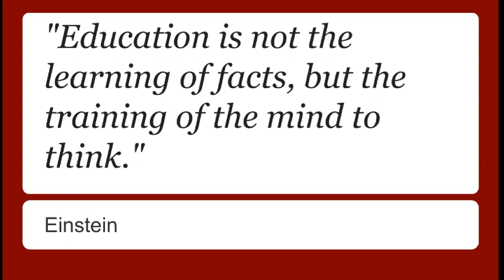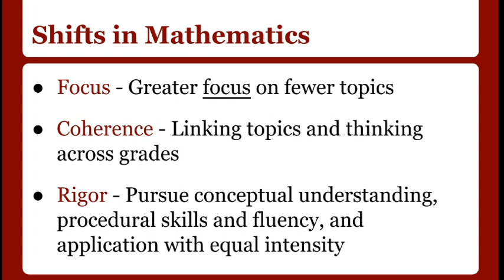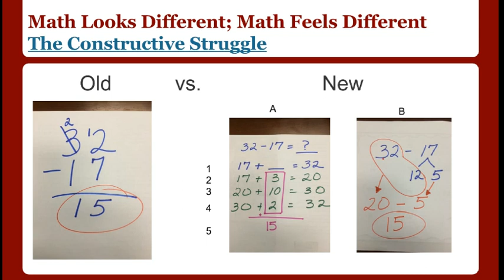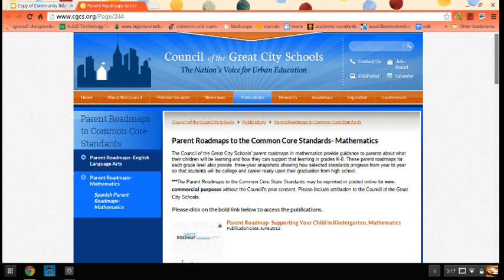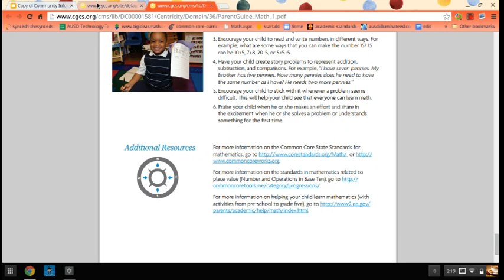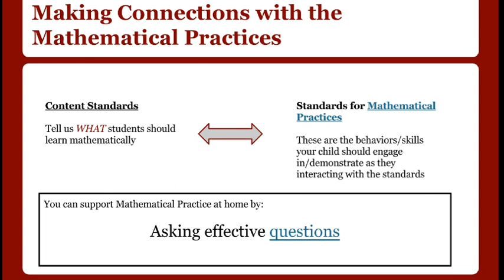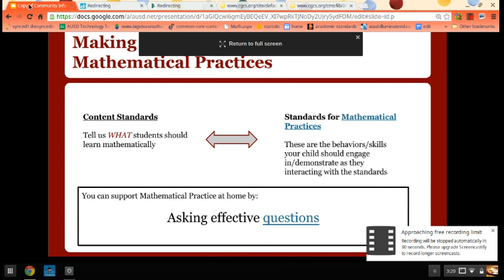2015 Elementary Common Core Math Meeting: Support at Home